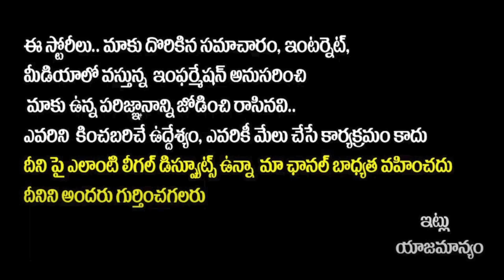వాణీజయరాం మరణం వెనుక అసలు నిజాలు || Singer Vani Jayaram Passes Away || Socialpost TV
Hello Friends,